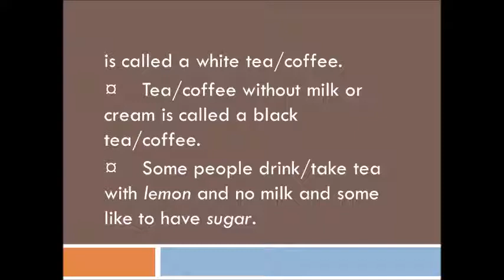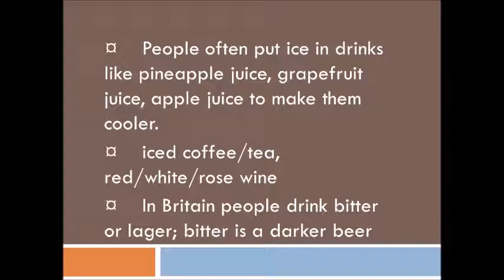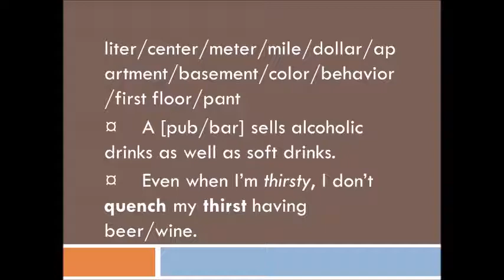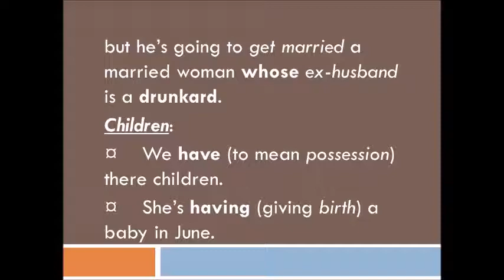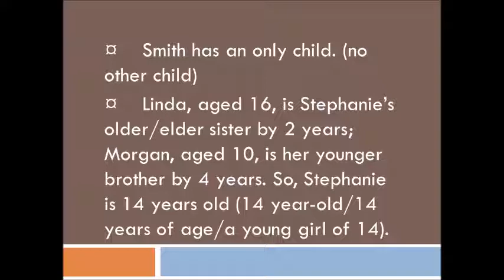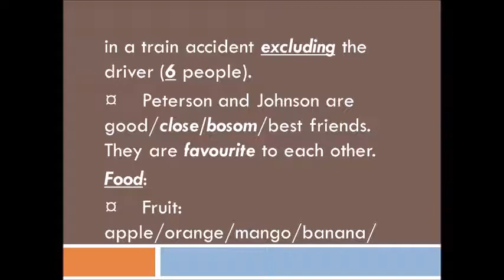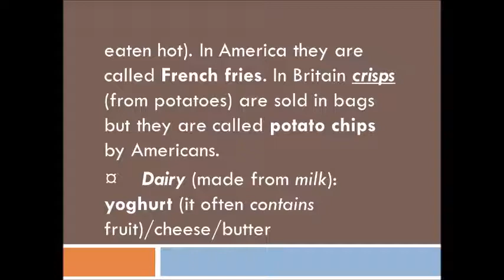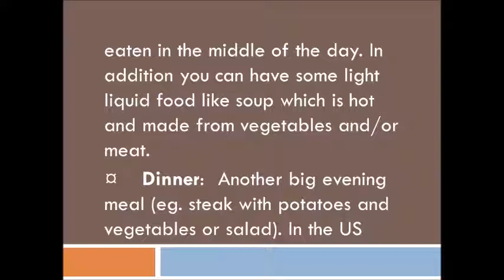Practice Vocabulary (Part 3) from Martin Hunt's "Teach Yourself English Vocabulary"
This is for English vocabulary learners. This book entitled "Teach Yourself English Vocabulary" by Martin Hunt is the best for improving vocabulary with examples and tables. This video has been made in a way that cat teach a lot of English words with effective examples so that students do not need to look up unknown words in a dictionary.